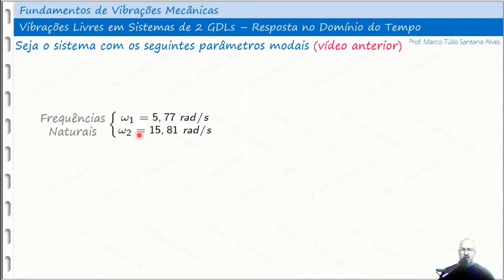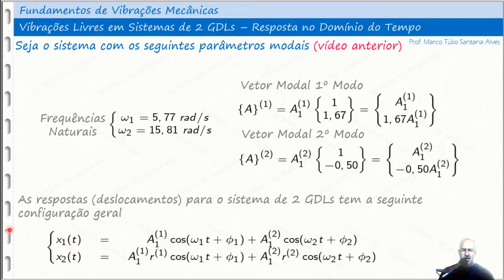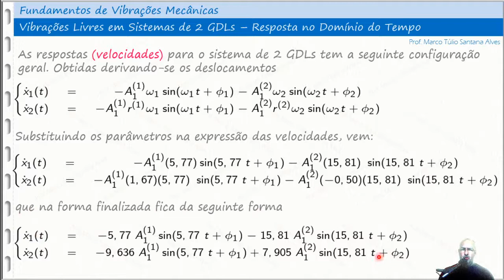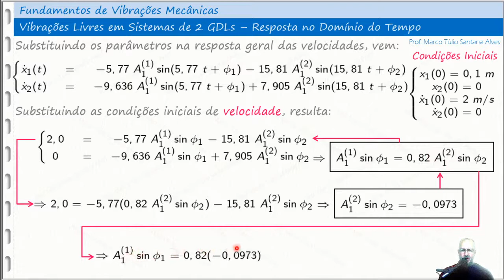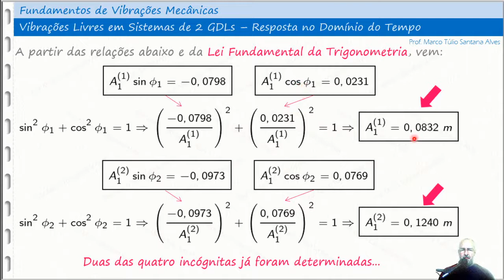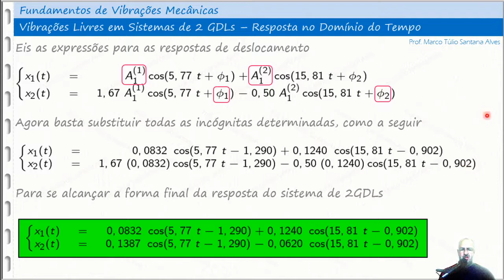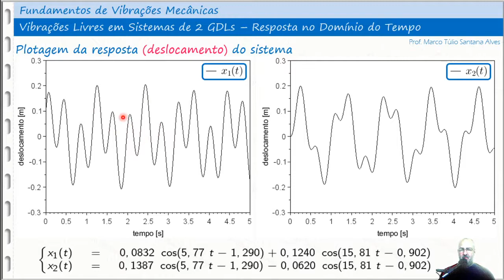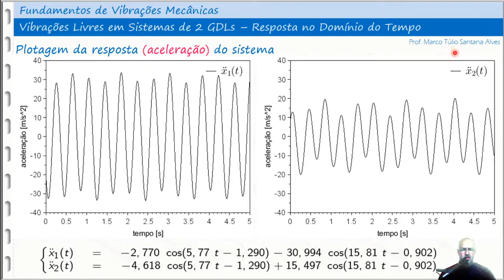Exercício 25 VibracoesLivres2GDL Determinando a RespostaDoSistemaDominioDoTempo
Neste vídeo é mostrado completamente a aplicação do procedimento para se determinar a resposta de um Sistema2GDL a partir das FrequenciasNaturais e VetoresModais previamente determinados. Muito legal, veja lá.